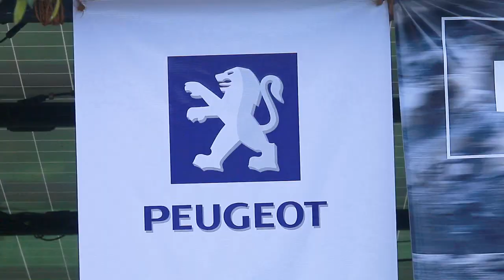Peugeot Big Cats Meetup Sri Lanka 2020 - Trailer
Great turnout on the Big Cats Meetup day!!! Thanks a million to all the beautiful people who  came by, sponsored, helped and enjoyed the day. Great mix of amazing classics and moderns - turned out to be one of the biggest car events in Colombo. We’re looking forward to the next big one with you all peeps! Cheers!